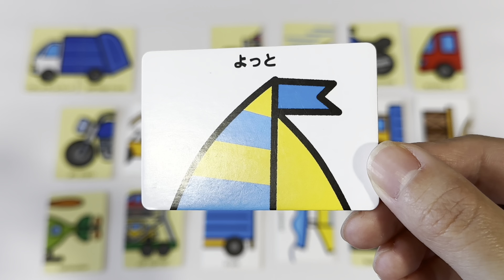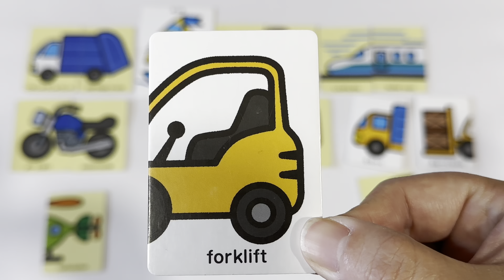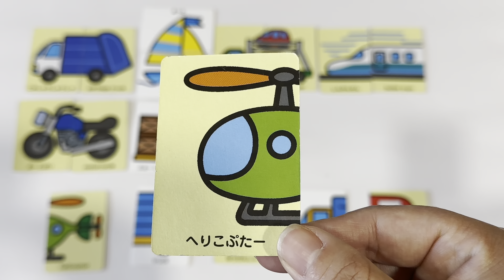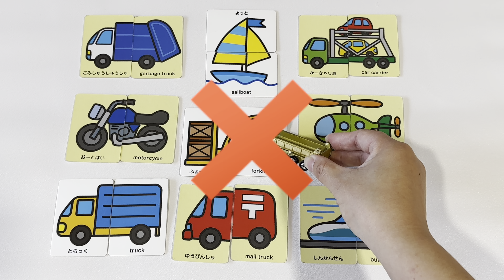match the car puzzles and toycars#toycar#garbage truck#car carrier#forklift#はたらくくるま＃ゴミ収集車＃カーキャリア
lets play the kids car puzzles,  learn car names and how is the car working
garbage truck / ごみ収集車
sail boat /　ヨット
 car carrier /　かーキャリア
 motorcycle / オートバイ
forklift / フォークリフト
helicopter / 　ヘリコプター
truck / トラック
mail truck /郵便車
 bullet trainn / 新幹線